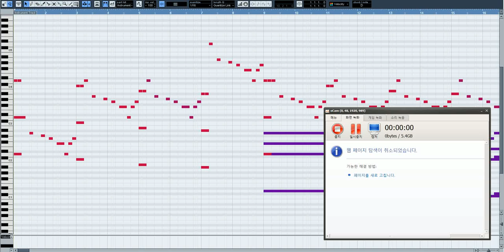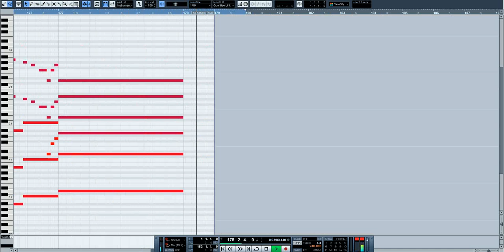Megalovania 오케스트라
작업프로그램: 큐베이스5